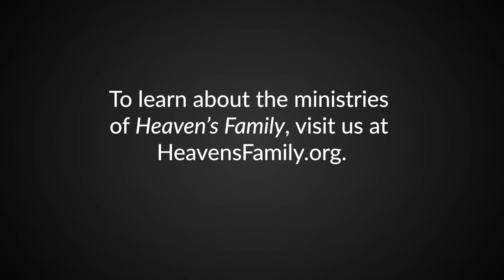How Can You Know if You’re Hearing the Voice of the Lord? | Little Lessons With David Servant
How can you know for certain that you've heard the voice of the Lord and not just your own imagination? Learn more in this Little Lesson with Bible teacher David Servant!